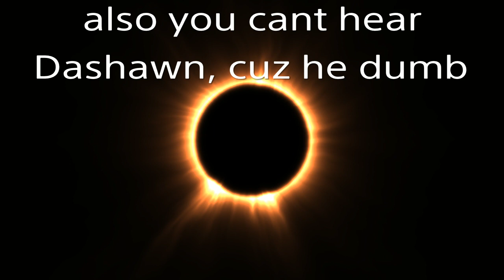The worlds greatest minecraft skins